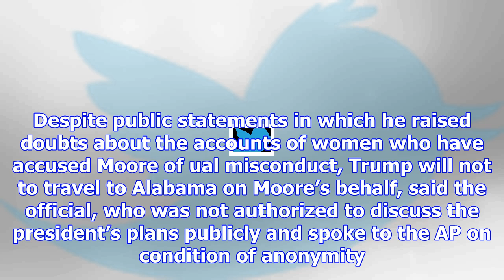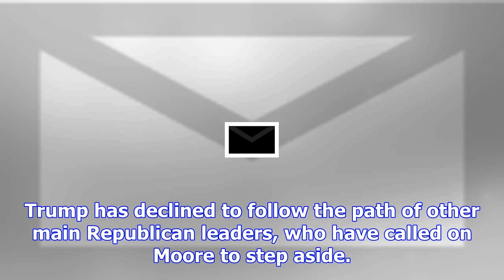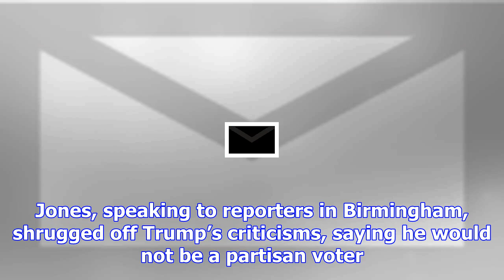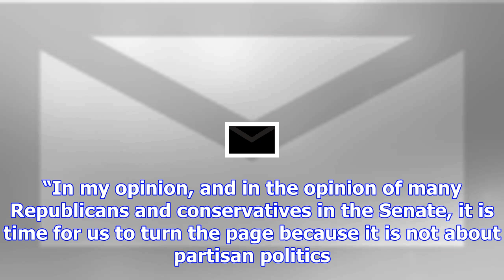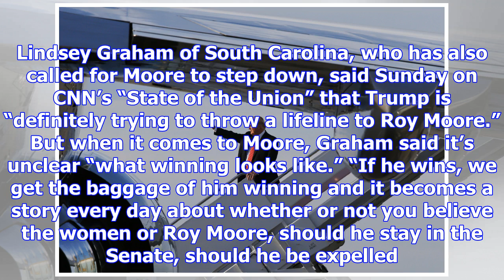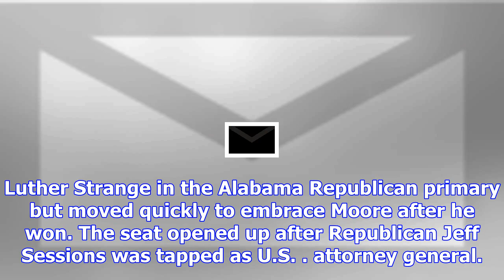White house official: trump won’t campaign for roy moore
WASHINGTON — President Donald Trump will not campaign for Republican Alabama Senate candidate Roy Mo...